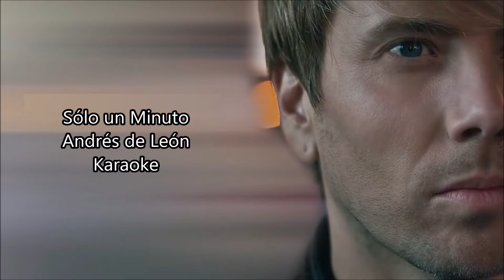Ándres de León - Sólo un Minuto (Karaoke)